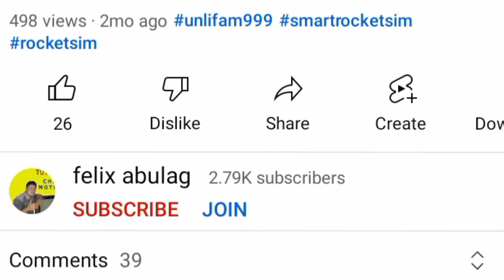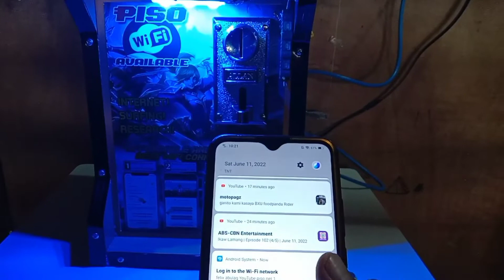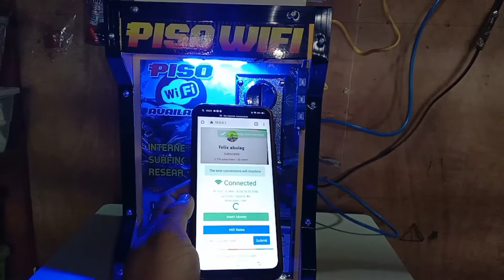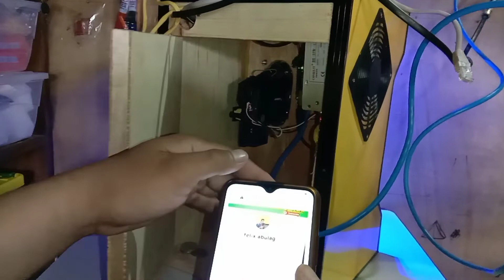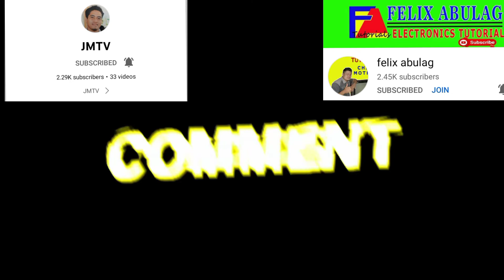BUILD OWN PISOWIFI VENDO MACHINE